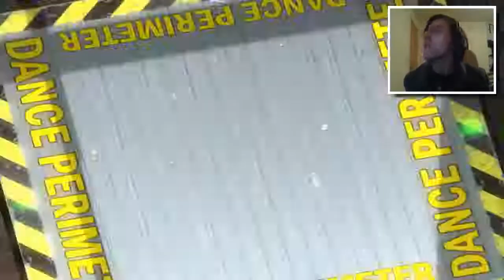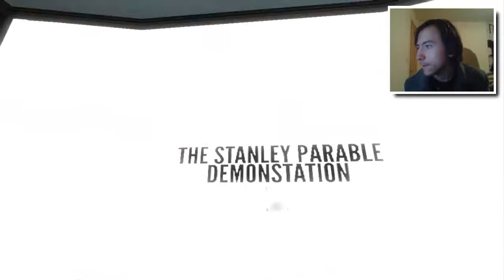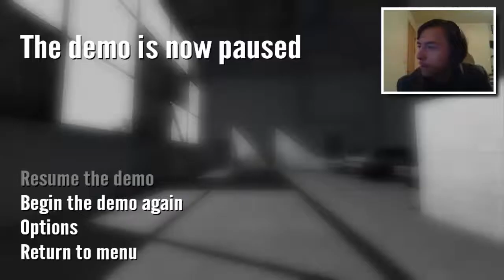The Stanley Parable Demonstration Part #2 - FOND MEMORIES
Hi guys and gals! I am AGamerCalledOcean! I have a main channel called AGuyNamedOcean, so some of you may know my by that name. As you can see I spelled my channel wrong with "called". EPIC FAIL! In my spare time I play a lot of video games when I am not making videos, but I wanted to change that. I love making videos, no matter what the video is. So I thought I would still play games in my spare time, but work hard at the same time getting these videos out there for you! Leave me any suggestions for games to play on the discussion tab on my channel, comment on a video with a suggestion, or you can follow me on Twitter and ask there. Or just get to know me! I play a lot of different genre games, from first person shooters like Call Of Duty to epic fantasy RPG titles such as Skyrim. I am open to near enough ANY game :)